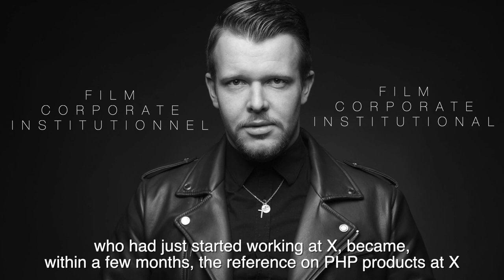ALOÏS MENU BERNADET - BANDE DÉMO VOIX / SHOWREEL VOICE OVER 2019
Bande démo Voix 2019 / Showreel VoiceOver 2019
ALOÏS MENU BERNADET